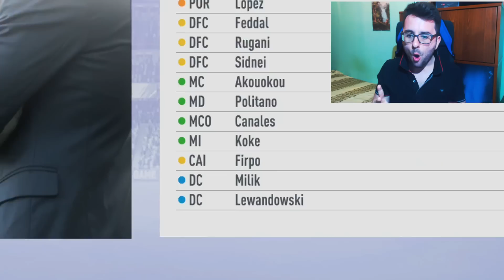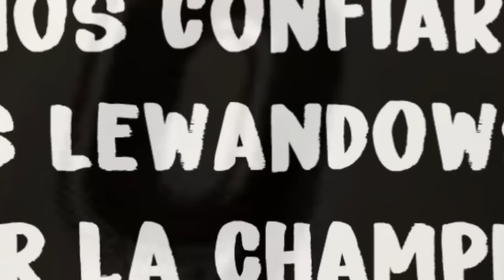NUEVA VIDA EN SEVILLA Y ME ENCUENTRO A LEWANDOWSKI! OMG! | FIFA 19 Modo carrera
FIFA 19 Modo carrera manager, nueva vida en Sevilla y me encuentro a Lewandowski.

Ya estamos a las puertas de FIFA 20 y PES 2020, pronto conoceremos sus novedades así que estad atentos al canal.